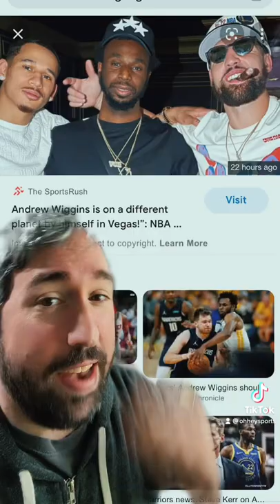Andrew Wiggins’s Iconic Picture.